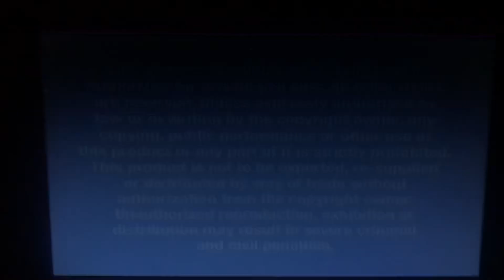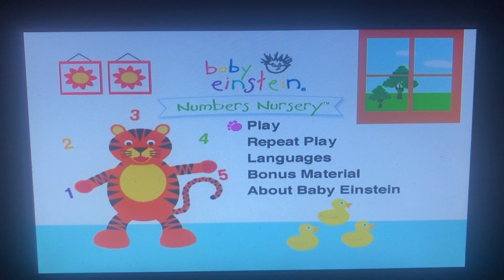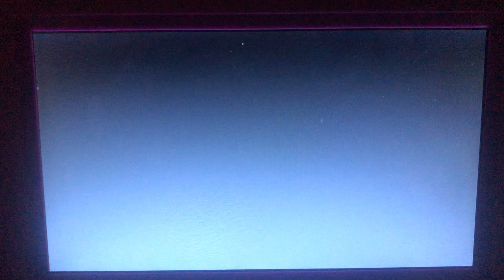Opening to Baby Einstein: Numbers Nursery 2004 DVD